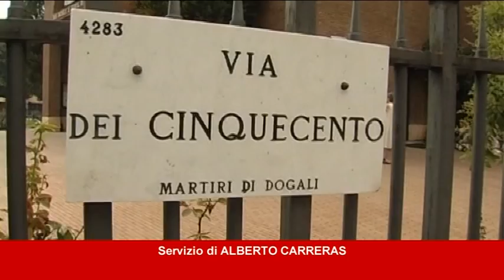ANTI-SFRATTO, AL VIA LA RACCOLTA DELLE RICHIESTE